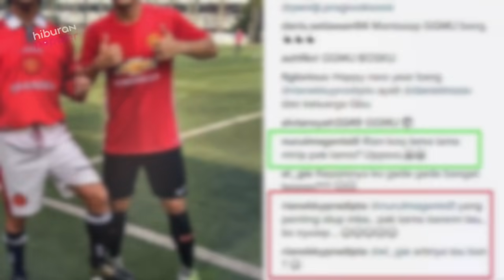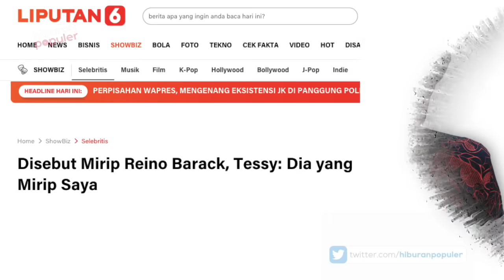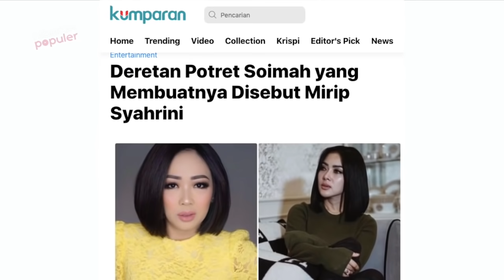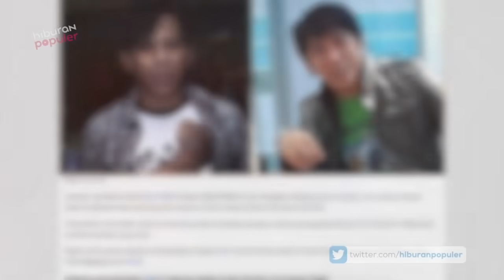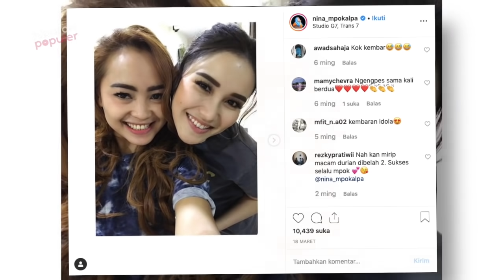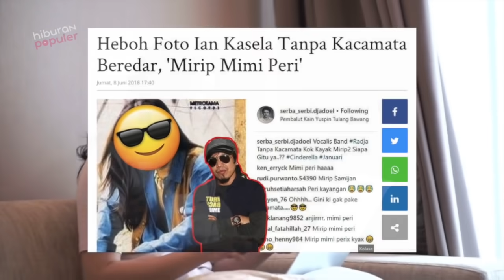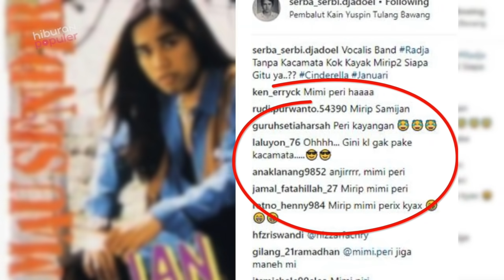Jarang Disadari! 10 Komedian Indonesia dengan Karakter Wajah Mirip Seleb Indonesia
Salah satu varian hiburan acara komedi di tv saat ini adalah tampil dengan karakter yang mirip dengan seleb lain. Tapi tahu gak sih jika sejumlah komedian Indonesia sebenarnya mirip dengan seleb tanah air yang lain. Siapa saja? Cus kamu intip ya video hari ini 10 Komedian Indonesia dengan Karakter Wajah Mirip Seleb Indonesia berikut.